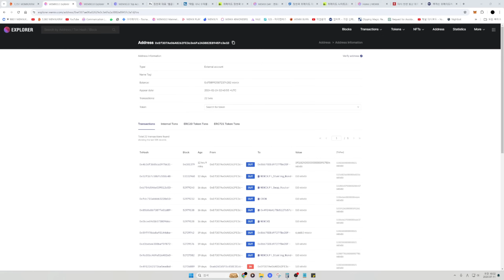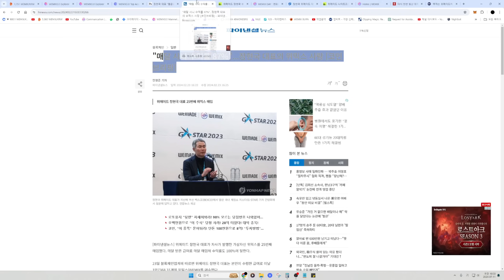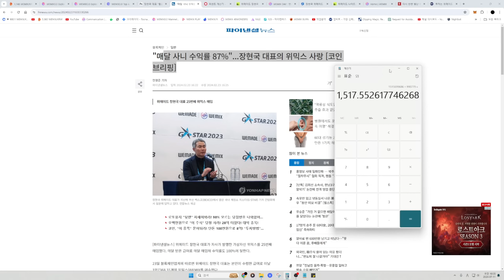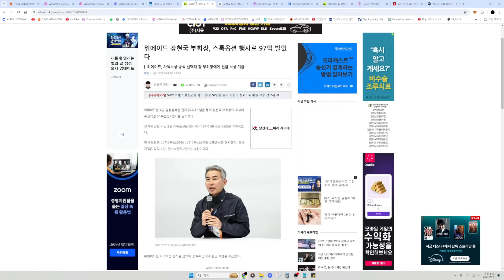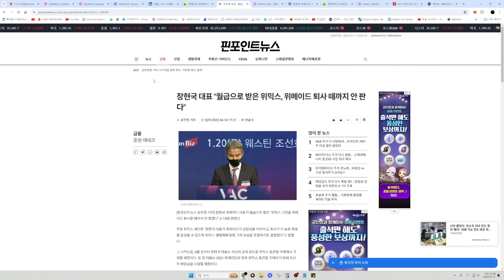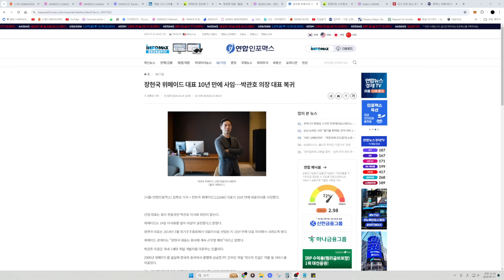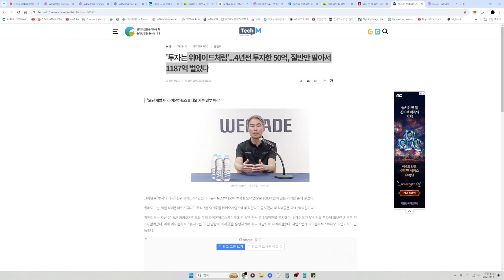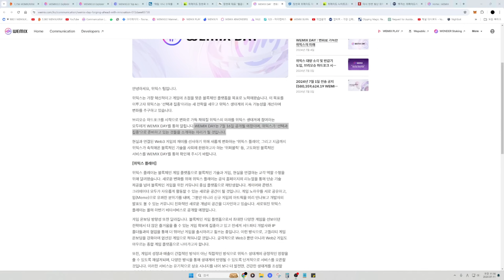장현국 대표 위메이드 퇴사 수순 밟나? 빗썸으로 본인 소유 위믹스 19만개 전송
대한민국 NO.1 위믹스 커뮤니티 위홀더

유튜브 멤버십 가입으로 위홀더코구를 응원해주세요!

위홀더코구 후원 방법

위홀더코구, 노드VPN 초대 링크! 큰 할인 기회에 4개월 추가 구독까지

고팍스 가입 후 첫 거래시 1만원 증정(초대코드 : 2A3TZC)

위믹스 원화거래는 코인원에서! 위홀더코구, 10% 페이백 링크

위홀더코구 문의 메일